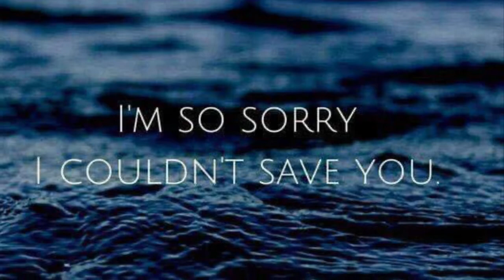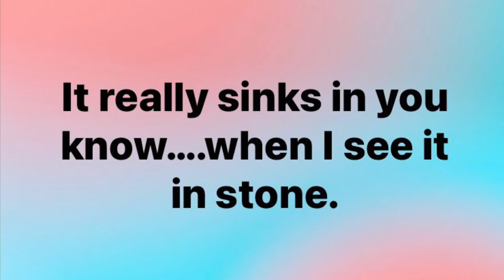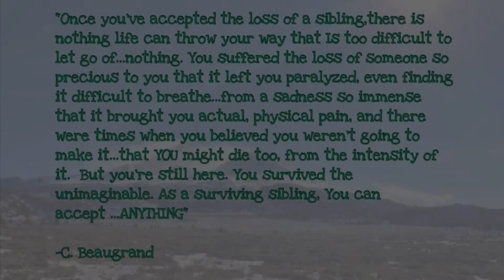Sibling Loss Remembrance & Memorial 5 Years Later - For John Perin Jr. as sung by his sister Joanie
Weather man said it's gonna snow
By now I should be used to the cold
Mid-February shouldn't be so scary
It was only December
I still remember the presents, the tree, you and me
But you went away
They say I'll be okay
But I'm not going to ever get over you
Living alone here in this place
I think of you, and I'm not afraid
Your favorite records make me feel better
'Cause you sing along
With every song
I know you didn't mean to give them to me
It really sinks in, you know, when I see it in stone
'Cause you went away
Source: Musixmatch
Songwriters: Miranda Lambert / Blake Shelton